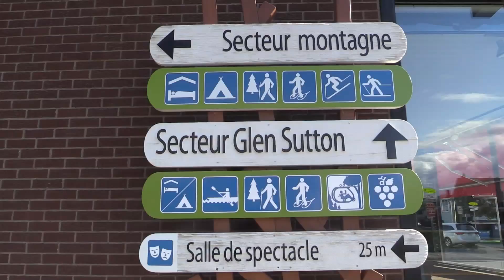Legal actions for preserving Mont Sutton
Twenty-four Sutton residents are taking legal action against the town, claiming it's in the middle of illegally changing zoning bylaws that would change the overall character of the town. The new bylaws would allow for bigger, higher homes to be built on Mont Sutton, representing " a fundamental change in residents' quality of life." Robert Benoit is one of the 24 residents listed as a plaintiff in the lawsuit. (Marie-France Coallier/ MONTREAL GAZETTE)